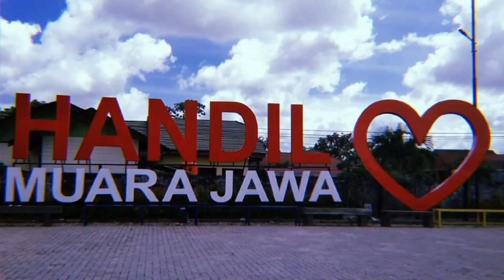WAKIL KETUA DPRD MENINJAU JEMBATAN DONDANG | PROSES PERBAIKAN !!!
🔑 JUDUL : WAKIL KETUA DPRD MENINJAU JEMBATAN DONDANG | PROSES PERBAIKAN !!!

Dondang, Muara Jawa, Kukar, Kaltim
27 Januari 2021

KADISHUB Kaltim bersama wakil ketua DPRD Kaltim menjau jembatan dondang Kecamatan Muara Jawa

Silahkan disimak video ini 🙏